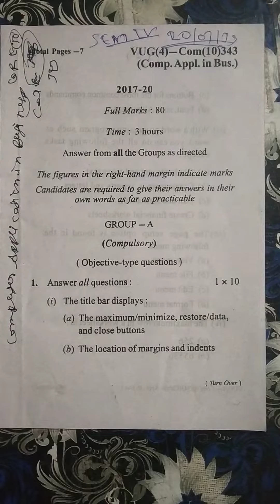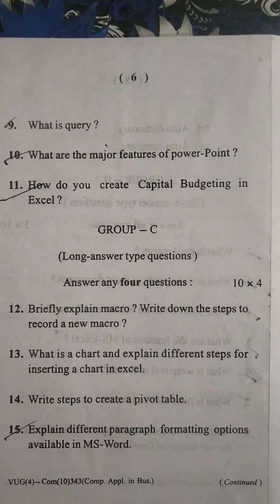Question paper Computer Application in business session 2017-2020 semester 4 vbu university